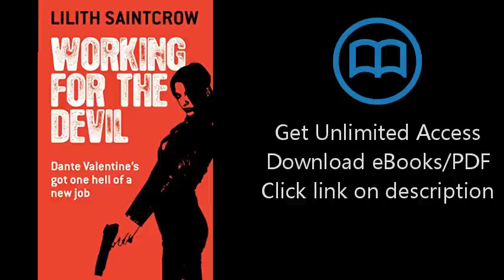Download Working for the Devil (Dante Valentine Book 1) [P.D.F]